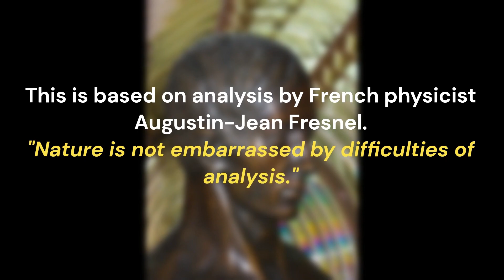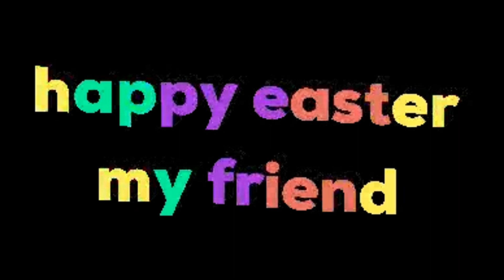Race 7 KLEIDON MASTERBUILT HOMES BENCHMARK 58 HANDICAP 1400M Sunshine Coast Sun 09 Apr 2023 Soft 5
4 Do Well Legend $32.30 $13.80 $9.10
2 Pretty Little Lass            $9.30 $5.30
7 Ironside                                       $15.70
1 Brentwood
$1.00 EXACTA 4-2 $118.85
$0.20 TRIFECTA 4-2-7 $594.18
$0.20 SUPERFECTA 4-2-7- $2,187.77

From the Masters of the past. Thank you, Jean and Richard.
"That's the way you do it."
       I Want My MTV!